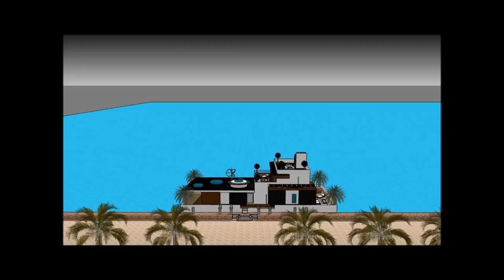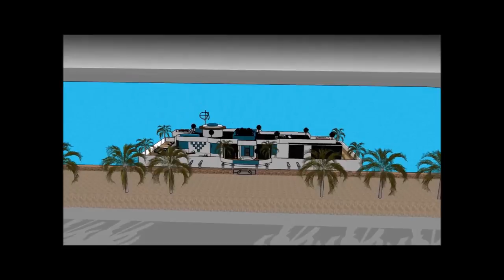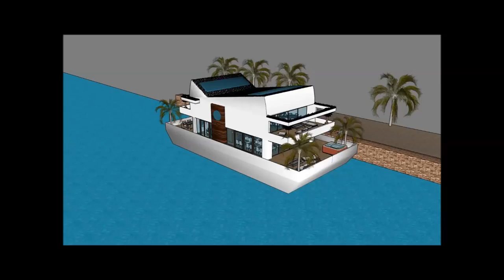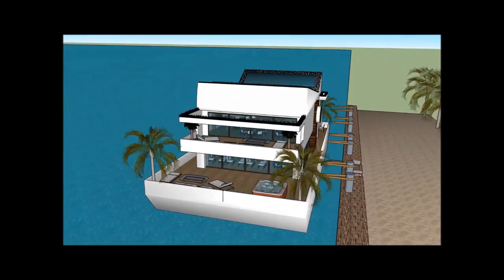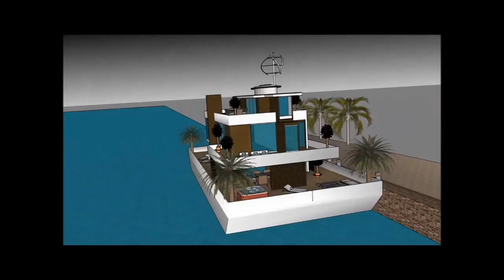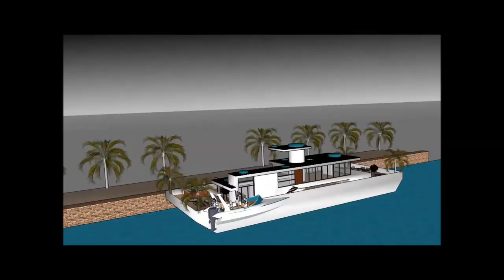Best houseboats 2017 CANADA Toronto Future houseboats of modern time modular homes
The Best houseboats 2017 CANADA Toronto Future houseboats of modern time modular homes is made to sustain quality of life: Calgary Edmonton Toronto Québec  city Vancouver Montreal Ottawa Surrey  Winnipeg Niagara Halifax Kitchener Burnaby Richmond Abbotsford Coquitlam Mississauga Greenland Nuuk  Brampton Hamilton Markham Vaughan Kitchener Windsor Greater Sudbury Oshawa Barrie St. Catharines Kingston Guelph Laval Gatineau Longueuil Sherbrooke Saguenay Lévis Trois-Rivières Saskatoon Regina Longueuil Ottawa–Gatineau  Edmonton Sherbrooke Anchorage Alaska Yukon British Colombia Manitoba Ontario Nunavut NewFoundland  Kalasallit Nunsat Kamloops Lethbridge Thunder Bay Conception Bay Cape Breton Guelph or elsewhere.

The Best houseboats 2017 CANADA Toronto   Future houseboats of modern time modular homes includes an Extravagant Barge Design ready for the extravagant user to rent the barge Houseboat Calgary Edmonton Toronto Québec  city Vancouver Montreal Ottawa Surrey  Winnipeg Niagara Halifax Kitchener Burnaby Richmond Abbotsford Coquitlam Mississauga Greenland Nuuk  Brampton Hamilton Markham Vaughan Kitchener Windsor Greater Sudbury Oshawa Barrie St. Catharines Kingston Guelph Laval Gatineau Longueuil Sherbrooke Saguenay Lévis Trois-Rivières Saskatoon Regina Longueuil Ottawa–Gatineau  Edmonton Sherbrooke Anchorage Alaska Yukon British Colombia Manitoba Ontario Nunavut NewFoundland  Kalasallit Nunsat Kamloops Lethbridge Thunder Bay Conception Bay Cape Breton Guelph  or elsewhere world wide.

The Best houseboats 2017 CANADA Toronto   Future houseboats of modern time modular homes has three level plans with basement underneath it, which consist all the facilities needed for the renter. The Houseboat Barge has a unique modern contemporary design with unique architectural features. It has its own lounge area with gorgeous view of the bay. Calgary Edmonton Toronto Québec  city Vancouver Montreal Ottawa Surrey  Winnipeg Niagara Halifax Kitchener Burnaby Richmond Abbotsford Coquitlam Mississauga Greenland Nuuk  Brampton Hamilton Markham Vaughan Kitchener Windsor Greater Sudbury Oshawa Barrie St. Catharines Kingston Guelph Laval Gatineau Longueuil Sherbrooke Saguenay Lévis Trois-Rivières Saskatoon Regina Longueuil Ottawa–Gatineau  Edmonton Sherbrooke Anchorage Alaska Yukon British Colombia Manitoba Ontario Nunavut NewFoundland  Kalasallit Nunsat Kamloops Lethbridge Thunder Bay Conception Bay Cape Breton Guelph